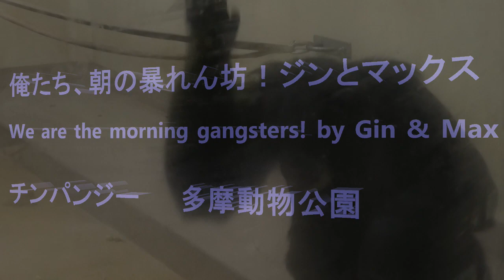俺たち朝の暴れん坊！ ジンとマックス We are the morning gangsters! by Gin & Max チンパンジー 多摩動物公園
外の湿度が異様に高い日でしたので、温度差があるせいかデッキーの部屋が霧のかかったような状態でとても不思議な景色でした。そのデッキーもこの日は外に登場です。

マックスとジンは朝から大騒ぎです。マックスは棒を加えて突っ走って登場し、ジンも凄いスピードで走ってきて後ろからナナを驚かし大騒ぎです。ナナが騒いだのでデッキーも仲裁で騒ぎ、皆も加わりしばし大騒ぎでした。男子が集まると朝は大変です。

その後落ち着くとジンとマックスは並んでアリ塚でジュース飲んでいました。愉快な２頭です。この日は七夕でしたので笹の葉の飾りがキッズルームにあり、皆順番待ちしておやつを取っていました。その様子を見て飼育員さん達も笑っていました。イブキはガラス前で遊び、ジンとマックスも仲良く毛づくろいです。。

Member  Decky, Max, Nana, Miru, Momoko, Fubuki,Ibuki, Sakura, Berry, Marina, Gin

It was extremely humid day, so that due to temperature differences, Decky's room was foggy and interesting to see him through mist.  As Decky also came out from the room, Gin and Max made some commotion.   Max came out a stick in his mouth with great speed, and Gin came out running fast and scared Nana from behind.   As Nana screamed, Decky came to rescue her and everyone joined.  When boys are together, there are always some commotions.  Anyway it was harmless commotion.  Later on everyone enjoyed Vega festival decoration in the kids room.  There were snacks on a tree, and many of them waited in line to play with a tree.   Staff looked at them with us and were smiling.  It was a nice hour.   Ibuki was playing around in front of the window.  Gin and Max were grooming peacefully.